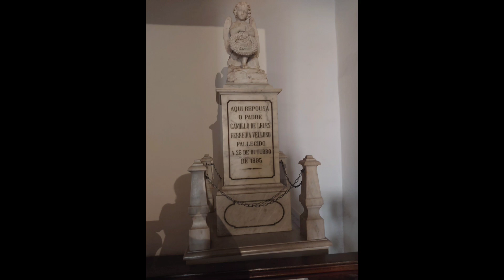Ouro Preto/MG parte II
Visitei 3 das mais 15 igrejas existentes na cidade. Uma parte muito importante da nossa história.  Não esqueça de curtir e compartilhar.  Se quiser ajudar meu trabalho
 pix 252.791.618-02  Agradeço